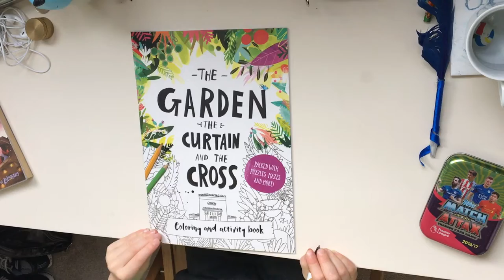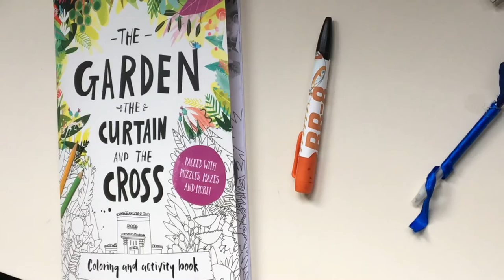The Garden, the Curtain and the Cross - Activity Book in Action!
32 pages of colouring, puzzles, mazes and activities for children.

Use alongside The Garden, the Curtain & the Cross to discover the story of the whole Bible.

Awesome present for parents, godchildren, and anyone who can hold a pencil/crayon/paintbrush!